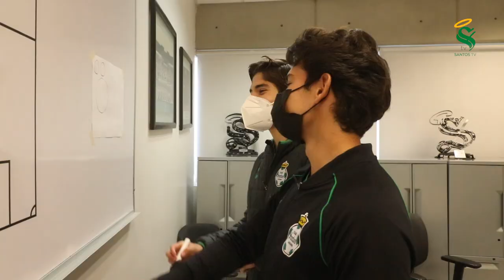CANTERA GUERRERA | Una mirada cercana al desarrollo de nuevos talentos en Club Santos Laguna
La filosofía de Club Santos Laguna es formar seres humanos antes que futbolistas.

Un atleta comprometido siempre será una persona enfocada con la capacidad de dar equilibro en su desarrollo deportivo y humano, dentro y fuera de las canchas.